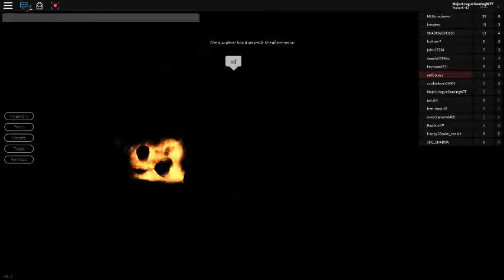Breaking Point (Roblox Jailbreak)